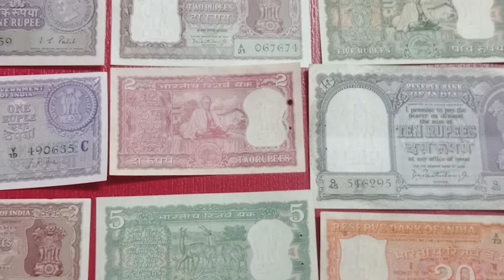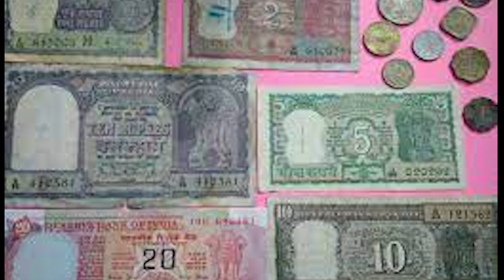ఈ ఒక్క నోటు చాలు మీ జీవితాన్ని మార్చడానికి.! 786 ఉంటే వెంటనే తెచ్చి మాకు అమ్మండి